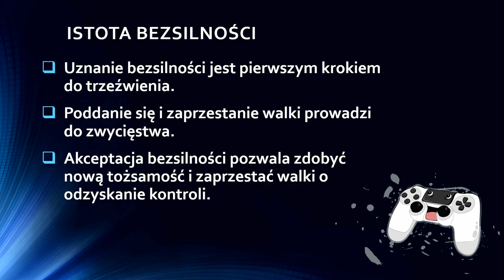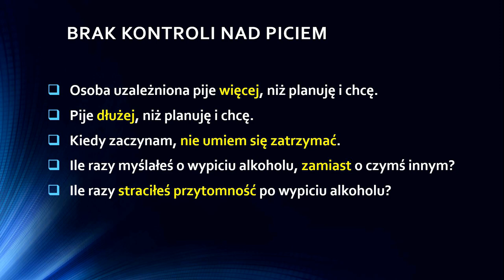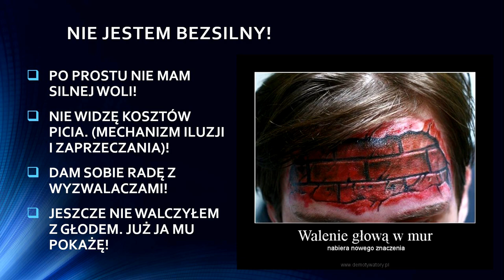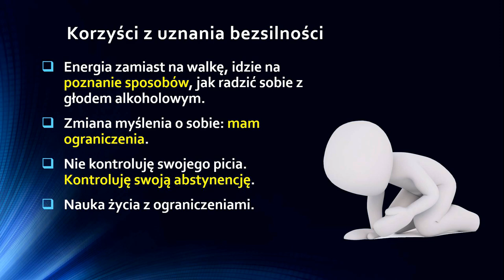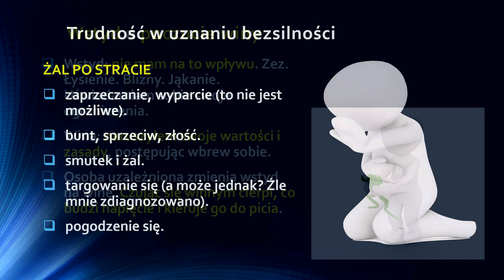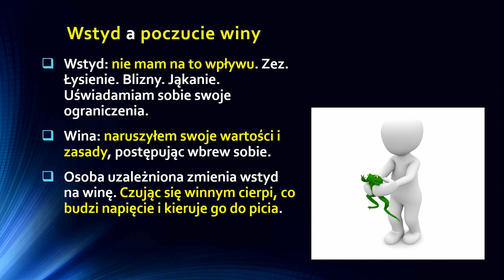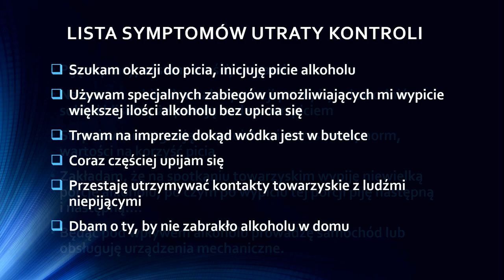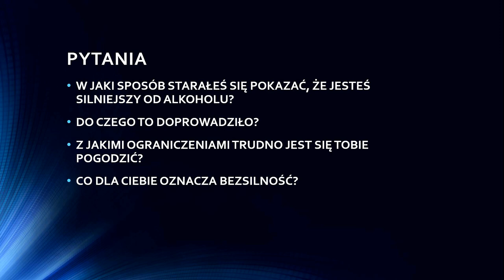Psychoedukacja. Bezsilność w uzależnieniu od alkoholu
Uznanie własnej bezsilności wobec uzależnienia jest jednym z ważnych celów terapii. Osoba uzależniona nie ma kontroli nad swoim piciem, jednak może mieć wpływ na swoje trzeźwienie. Jaki?

@DO WOLNOŚCI
Linki: